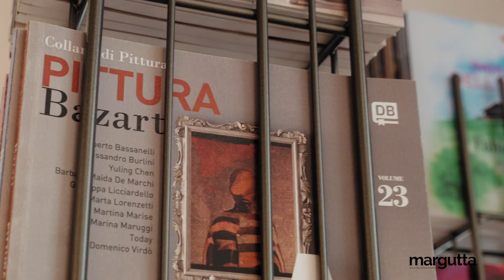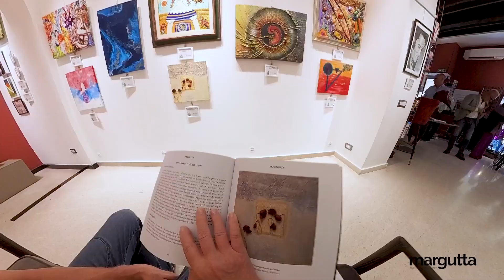Inaugurazione della Mostra di Pittura dal 3 Ottobre al 12 Ottobre!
Vi presentiamo un estratto del video dell'inaugurazione della Mostra di Pittura del 3 Ottobre!